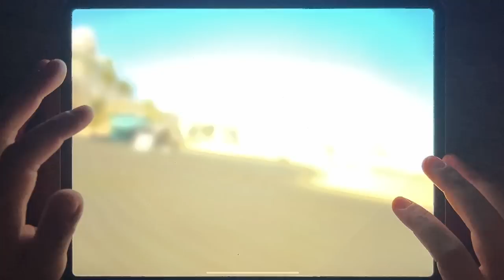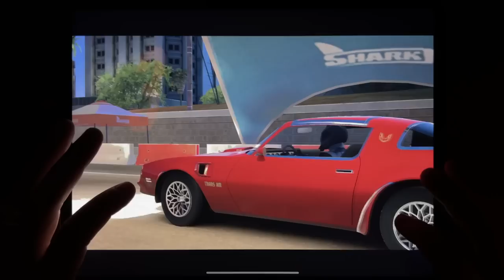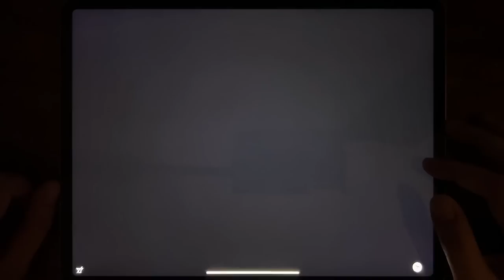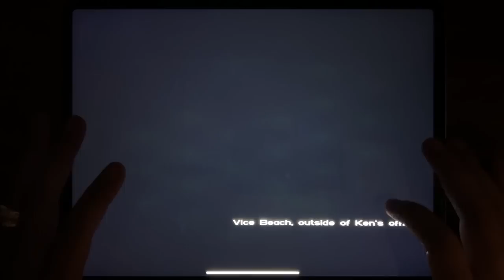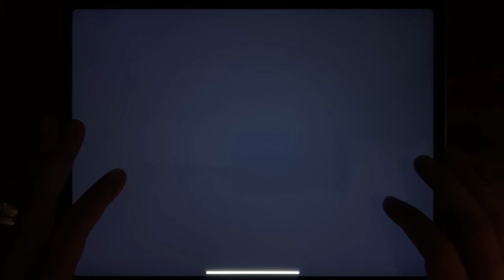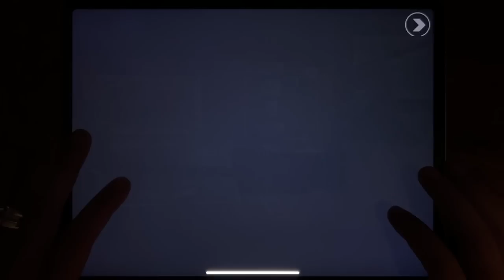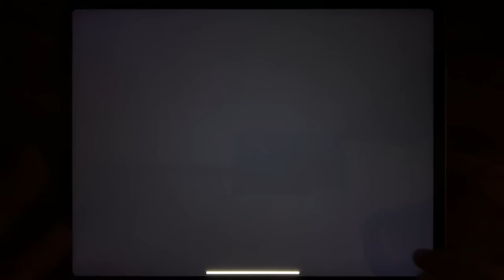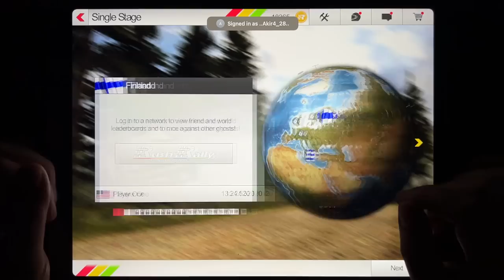Most Wanted, GTA III, Asphalt 8, Asphalt 9, Most Wanted, Rebel Racing, CSR Racing 2, GTA Vice City..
Most Wanted, GTA III, Asphalt 8, Asphalt 9, Most Wanted, Rebel Racing, CSR Racing 2, GTA Vice City, Squid Super Hero Bike, GTA: LCS, Dr. Driving 2, Rush Rally 3, Racing in Car

let me know how Your opinion!!